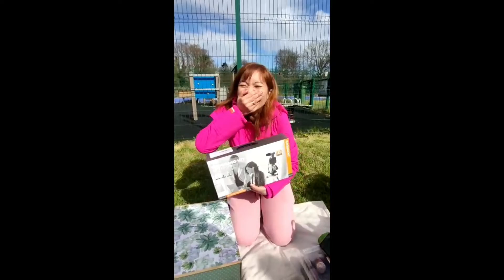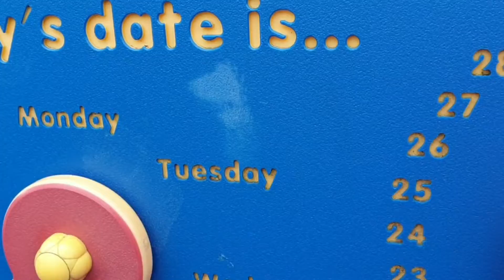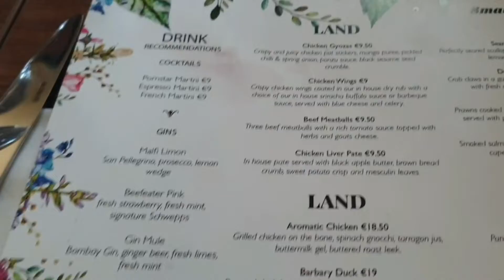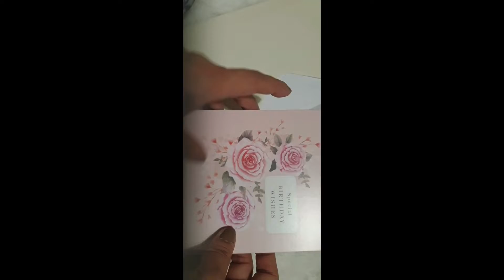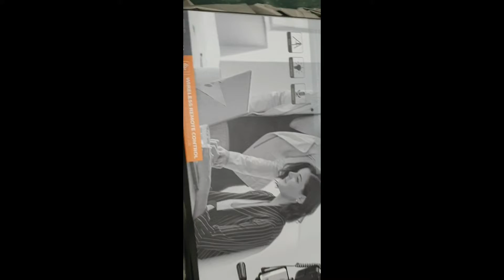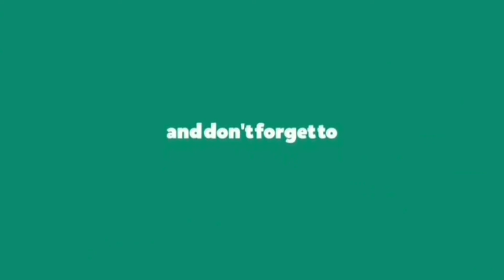Birthday Blowout + Surprises